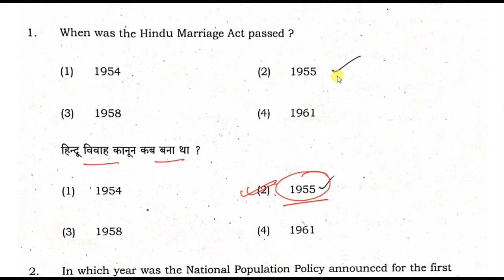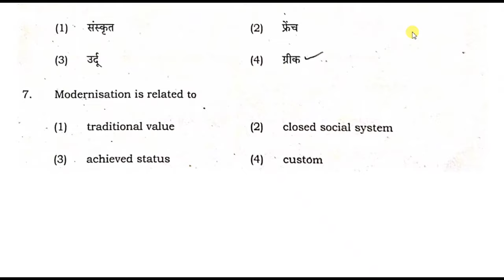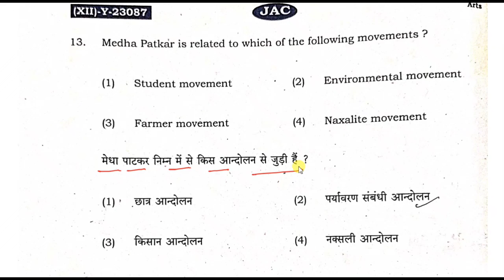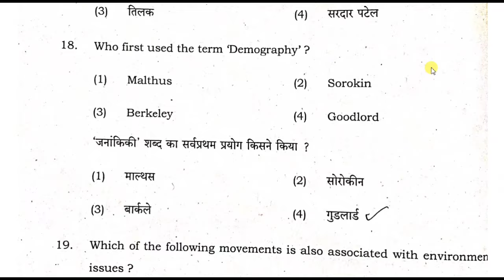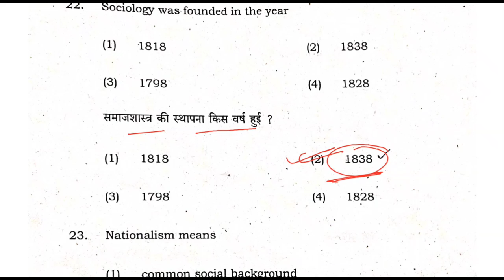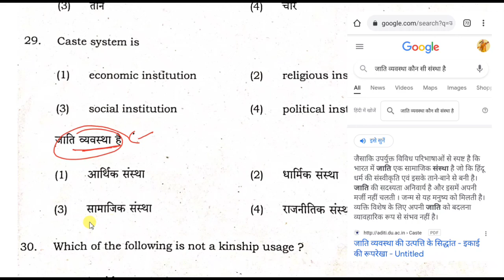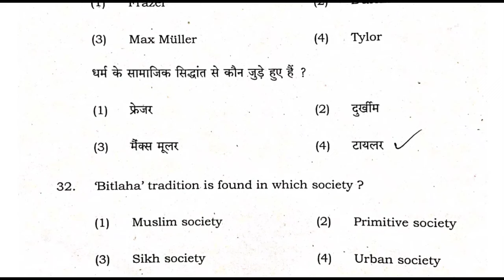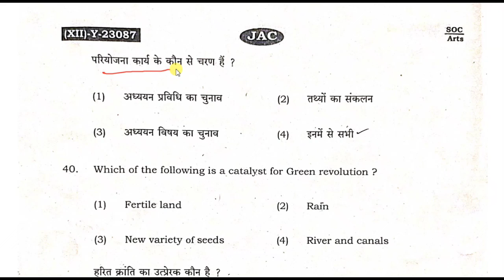Class 12 Sociology Answer Key jac board | Class 12 Sociology Solution Jac Board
यह दोनों लिंक में चले जाएं आपको सब कुछ मिल जाएगा Class 12 Special

12th Sociology question paper 2022